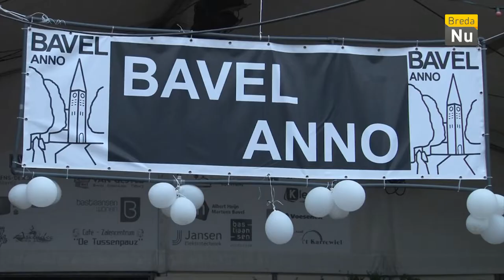Breda in Beeld: Bavel Anno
De 41e editie dat Bavel Anno.
Een weekend vol met activiteiten voor iedereen!
Dit alles onder het motto “Van, voor en door Bavel”.